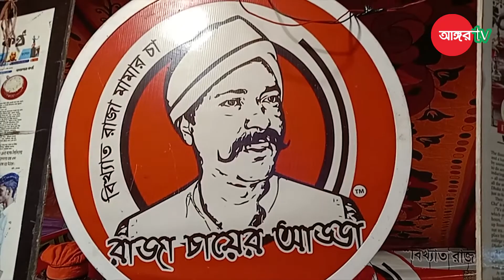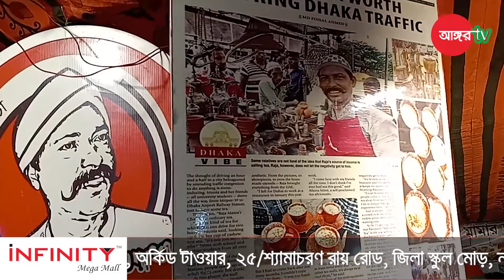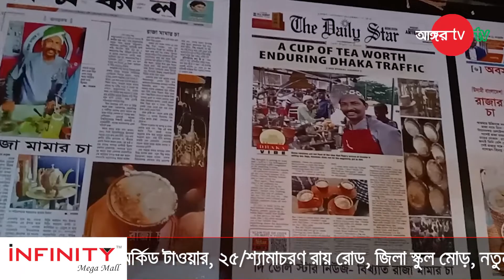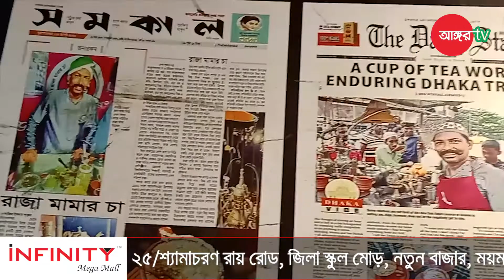যেভাবে তৈরি হয় রাজা চা